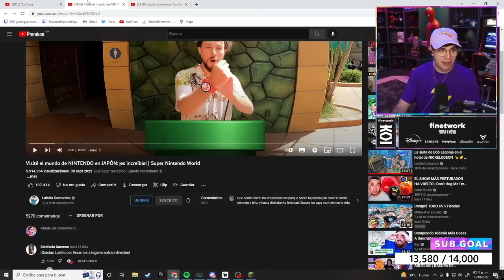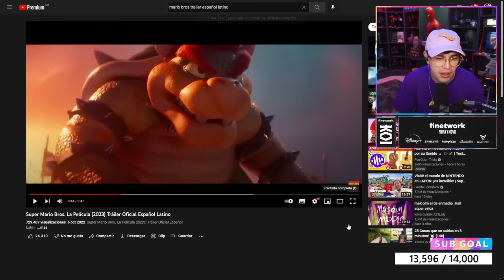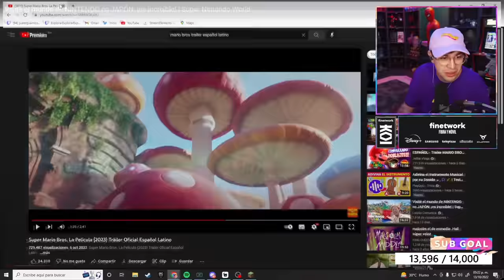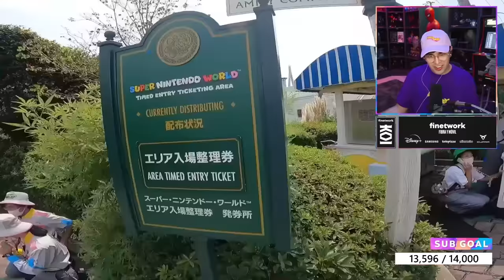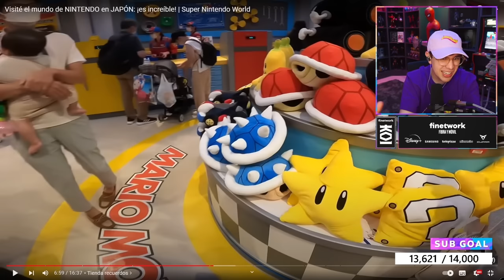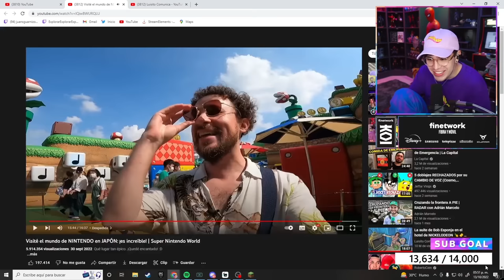JUANSGUARNIZO REACCIONA A LUISITO COMUNICA - Visité el mundo de NINTENDO en JAPÓN